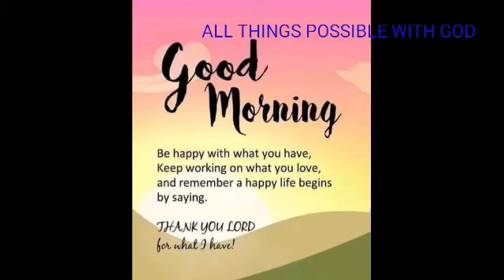NEW YEARS EVE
We Will Face 2021,thank you so much 2020!